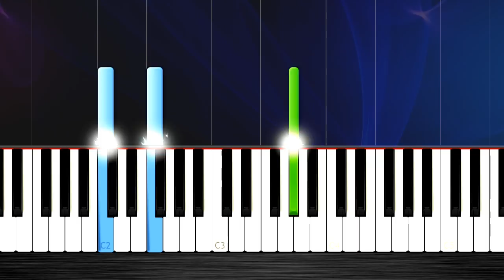Coldplay - Viva La Vida - SLOW EASY Piano Tutorial by PlutaX